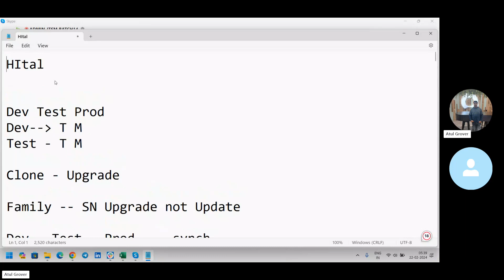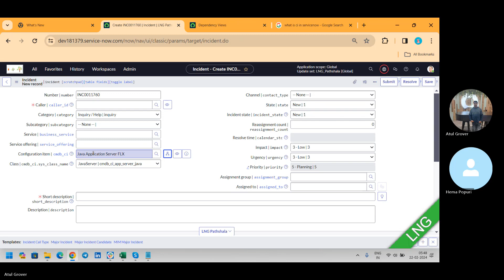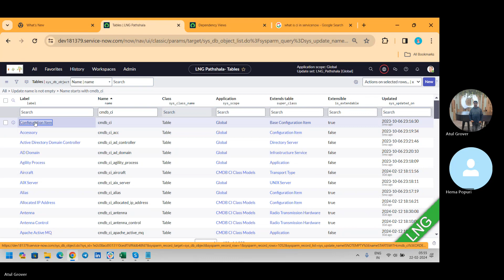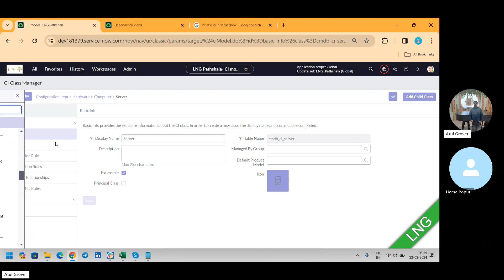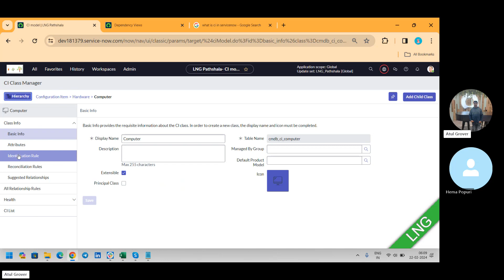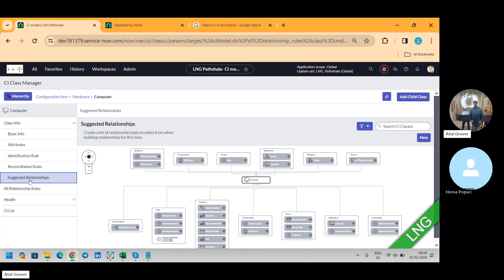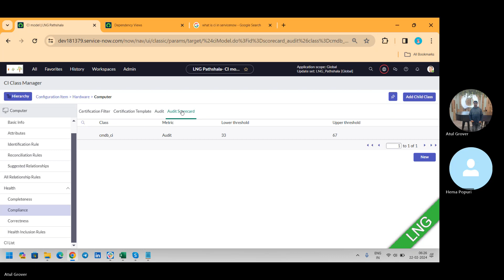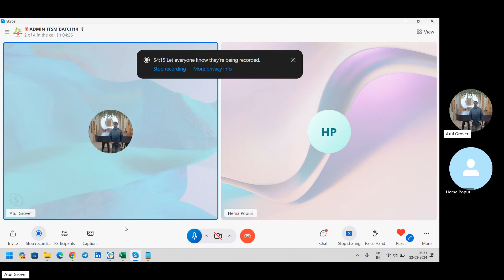CSA-CIS ITSM Batch14 | Day 39 | CMDB - Classes Overview